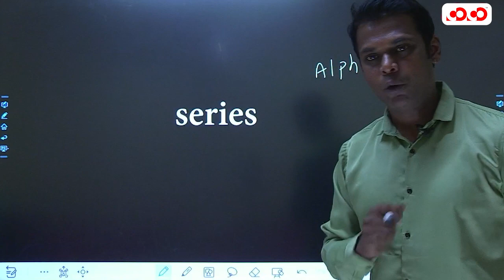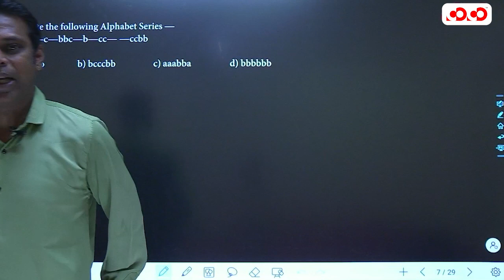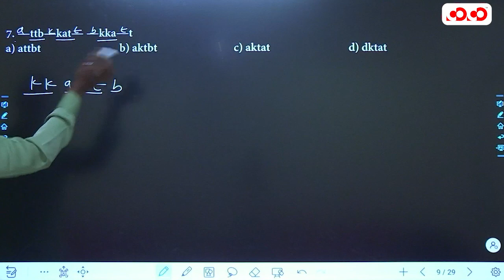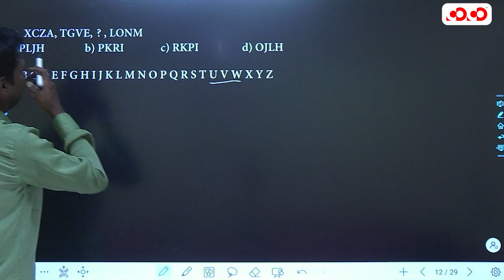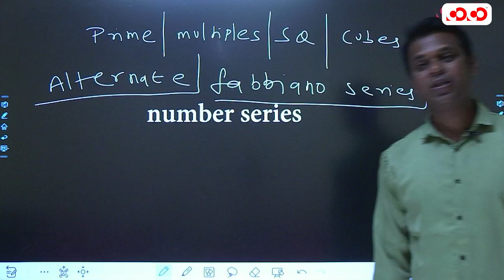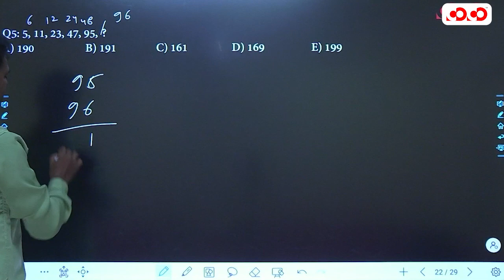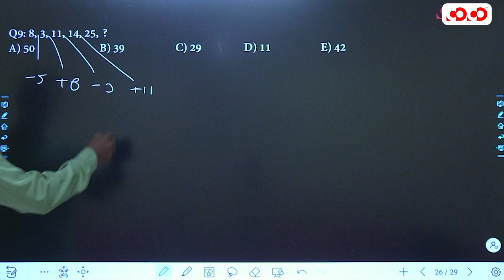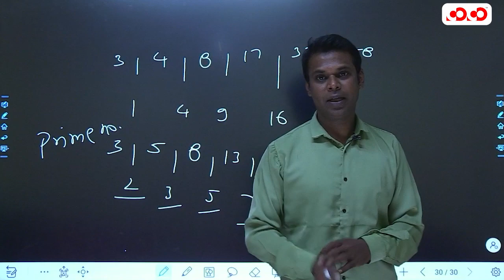Series | श्रृंखला | Lec- 15 | Reasoning | Top MCQ Series | David Sir